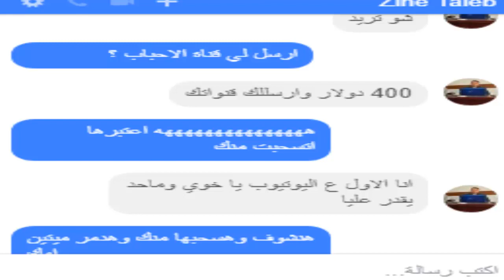سرقة قنوات اليوتيوب ! احذر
اليوتيوب وسرقة القنوات اصبح امر شائع هذه الايام حيث هناك العديد من القنوات تم سرقتها بثغرة توثيق القنوات واليكم ما يفعله السارق حتي تقع في الفخ
1- يريك قناه بها اقل من 100000 مشترك موثقه
2- يطلب منك ان تجعله مالك للقناه حتي يوثقها لك
3- يحول نفسه من مالك الي مالك اساسي لقناة اليوتيوب
4- يحذف ملكيتك من القناة وياخذها غصبا عنك
وهذا الفيديو فقط لتوعية الناس ولاسترجاع قنواتهم باذن الله تعالي فقط اريد منكم مساعدتي في هذا الامر فقط برفع الفيديو علي قنواتكم او مشاركة الفيديو اذا كنت لا تمتلك قناة